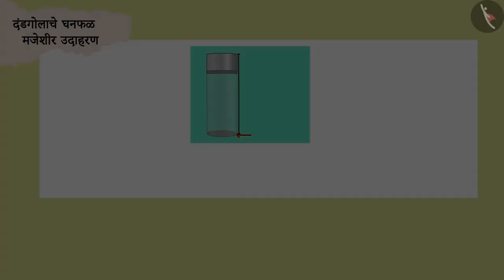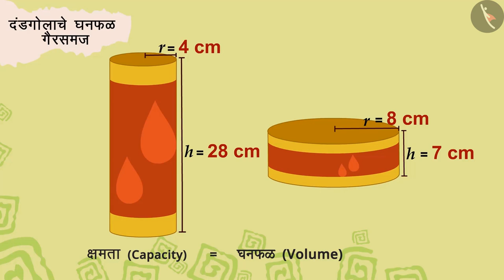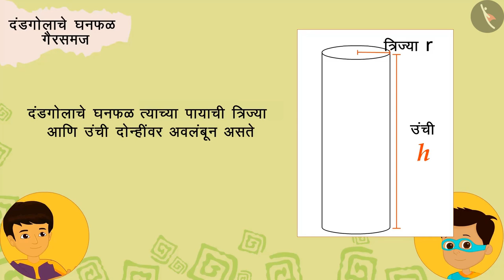वृत्तचितीचे घनफळ|Part 3/3|Volume of a Cylinder|Marathi|Class 8